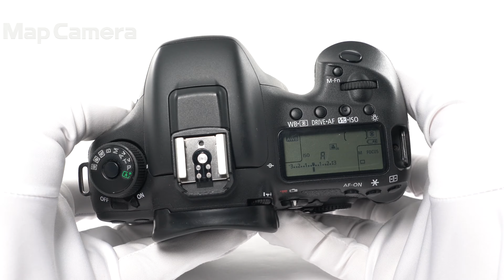Canon (キヤノン) EOS 7D Mark II ボディ 難有品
【付属品】
バッテリー

【外観】目立つキズなどはありません。
【商品状態・不具合について】カメラの耐久シャッター数オーバーに近いため難有品です。現在のショット数197,000回。難有品のため全てのチェックはおこなっておらず、記載した症状以外にも不具合のあるおそれがあります。